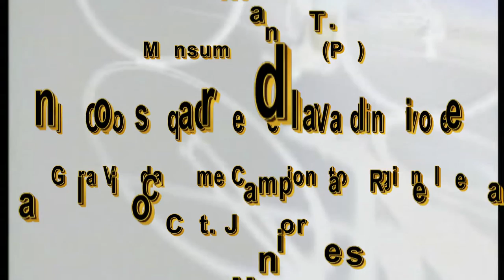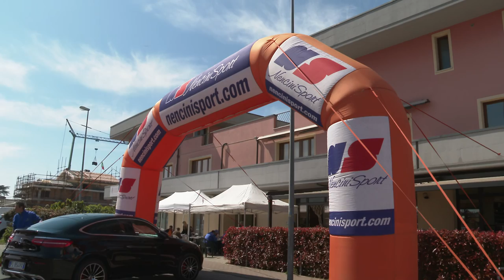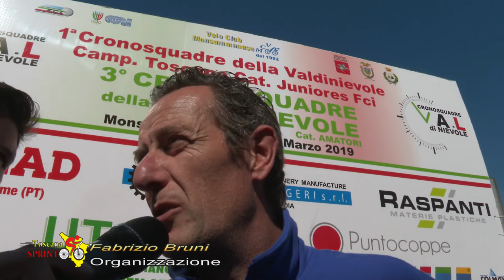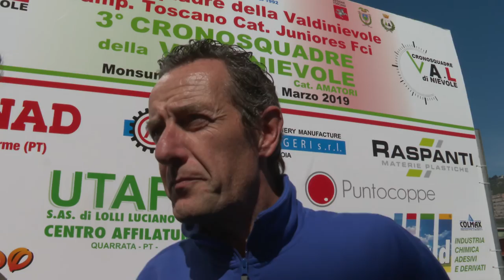1^ Cronosquadre Della Valdinievole Juniores Campionato Regionale (31/03/2019)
1^ Cronosquadre Della Valdinievole Juniores Campionato Regionale
Monsummano T. (PT), 31 Marzo 2019
Cat. Juniores